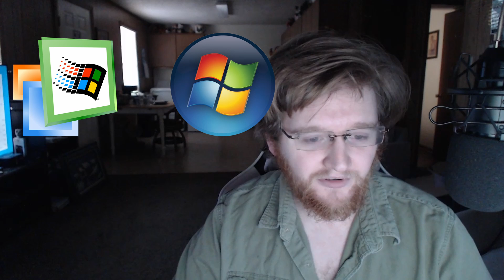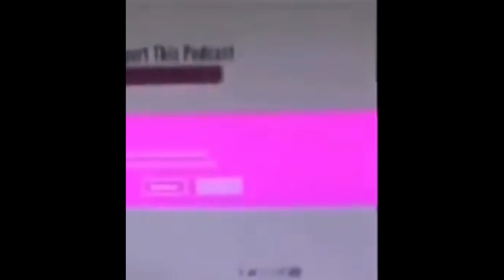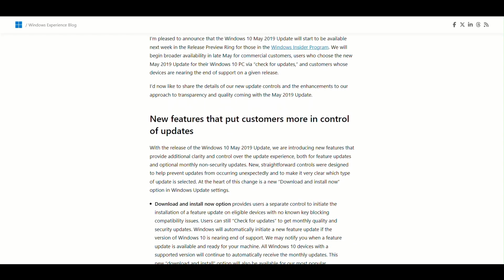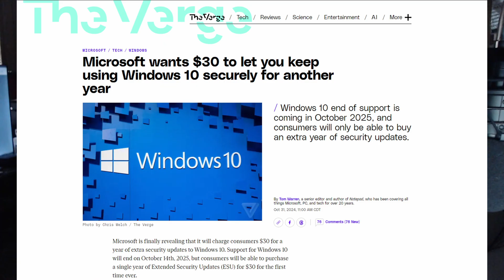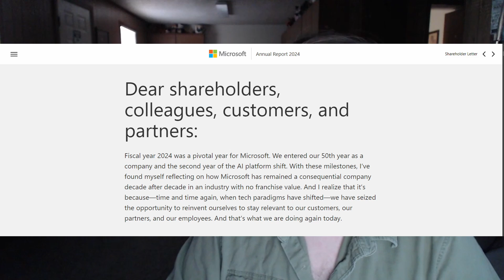Has Windows Lost Its Trust?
Probably the final part of my Linux journey. But mostly about the issues with Windows and if you should switch or not.

Links-
All My YouTube Channels

WOW! You actually read the description! Good for you, here is a plate of cookies and a glass of milk. While I'm at it, here's a gold star. You deserved it!! ;)🥛🍪🌟